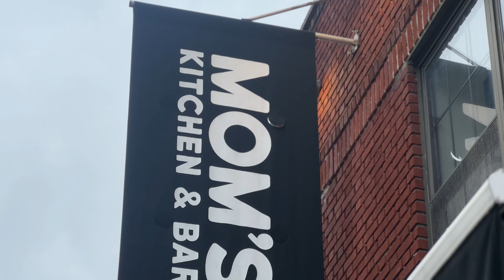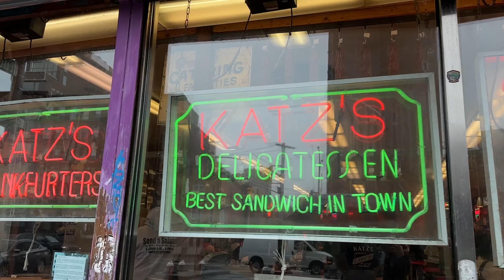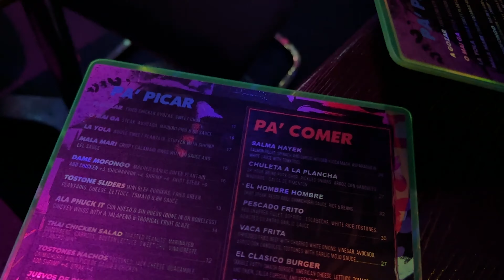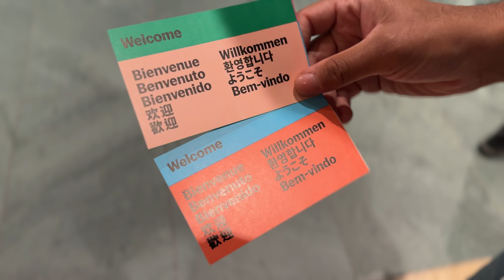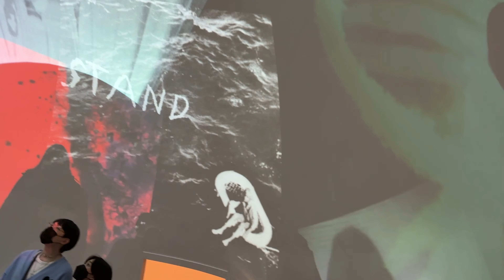Weekly Vlog! NYC + Dating + New Restaurants + More!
You are so loved. Thank you for clicking on this video. I pray it blessed you. All the glory goes to God. I’m just a daughter that brags on her Father!